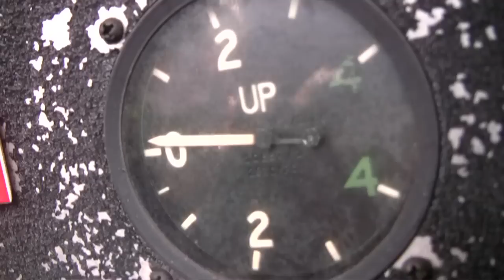Flying a plane made of fabric... Scary!